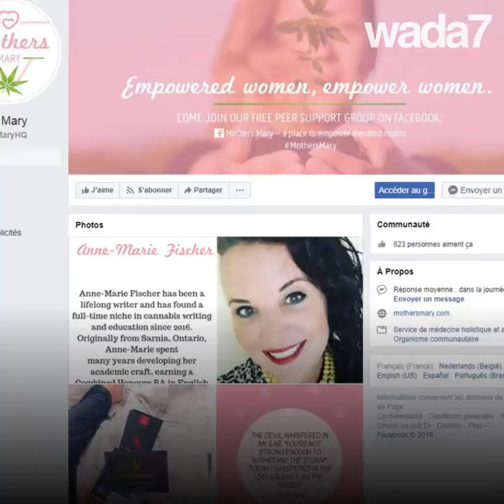Ces mamans canadiennes conseillent le cannabis !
Ces mamans canadiennes conseillent le cannabis ! 😂 Elles disent que cette drogue douce fait d'elles de meilleures mères ! Vous en pensez quoi ? 🤔